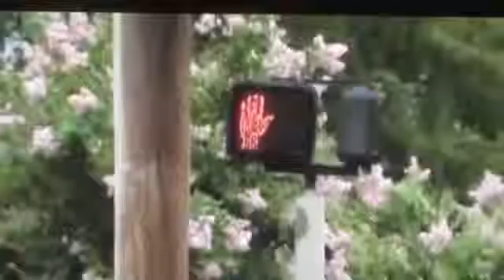2 Cops Go To Far And Tase Man For Not Showing His I D !